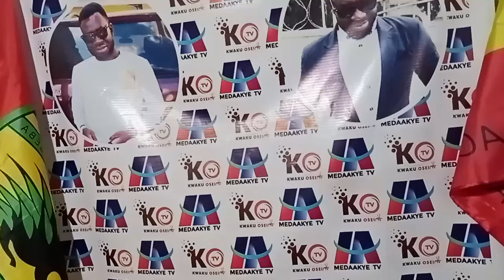GPL NEWS: OGUM APOLOGIZE..DANLAD TELLS OGUM POINT BLANK..ADUANA 2-KOTOKO..HEARTS CONSIDER..NATIONS D